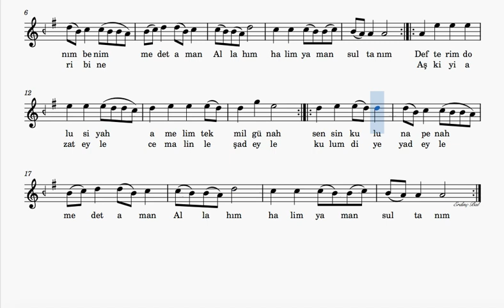Affet İsyanım Benim - Solfej - Erdinç. Bal